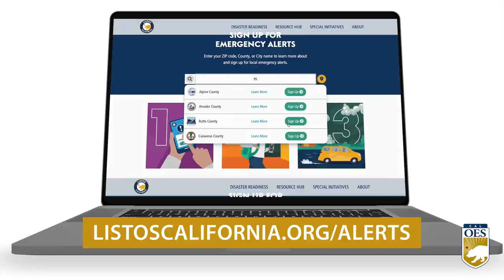Cal OES Holiday Safety 2023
As this holiday season starts to come to a close, it's important to remember the tips you and your family should take to stay safe while at home.